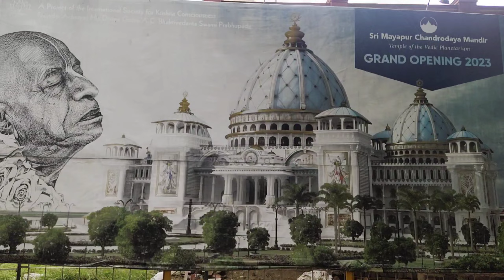Iskcon Mayapur Tour | Iskcon new temple Mayapur | Gada Bhavan prasad and Room Gita Bhavan